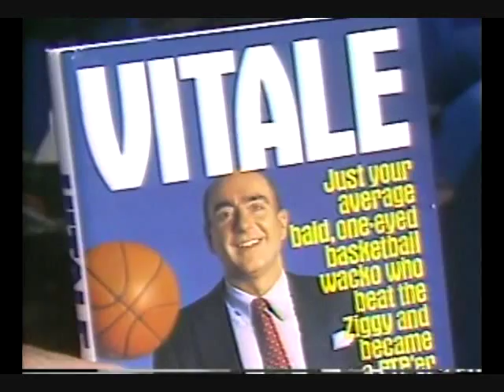1988 Keith Jackson Dick Vitale on UNLV Hoops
Talking Rebel hoops prior to the UNLV vs. Arizona basketball game in Tucson Dec. 1988. Stephen Jackson is interviewing Keith Jackson and Dick Vitale who were calling the game on ABC. Raw video from KTNV TV. Arizona won 86-75.